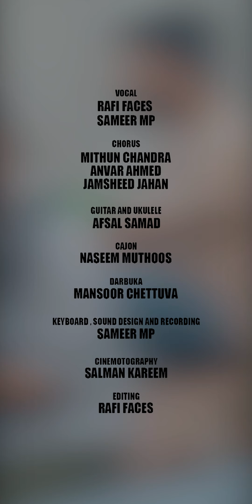ALBUM / THE CHETTUVAAI FOLK / APPOOPPANTHAADI / 2023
Album : The Chettuvaai Folk
Artist : Appooppan Thaadi

Lyrics : Midhun Mubarak

Vocal : Rafi Faces , Sameer MP
Chorus : Mithun Chandra, Anvar Ahmed, Jamsheed Jahan
Guitar and Ukulele : Afsal Samad
Kajon : Naseem Muthoos
Darbuka : Mansoor Chettuva
Keyboard, Sound Design and Recording : Sameer MP
Cenematography : Salman Kareem
Editing : Rafi Faces